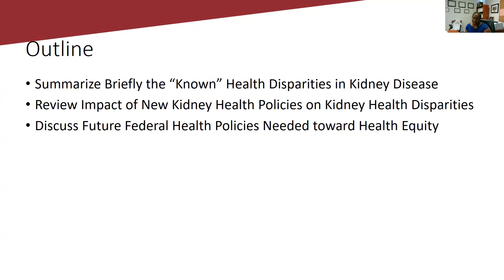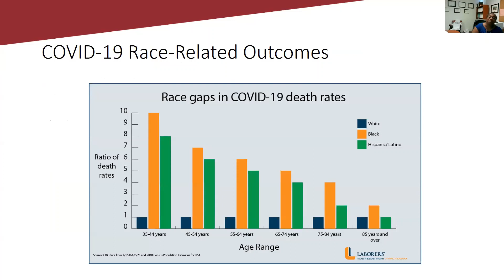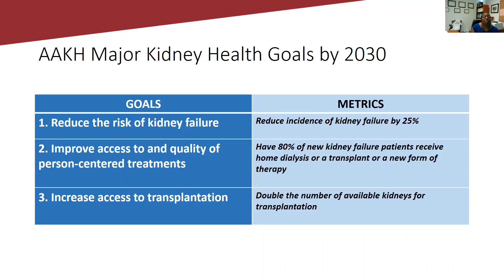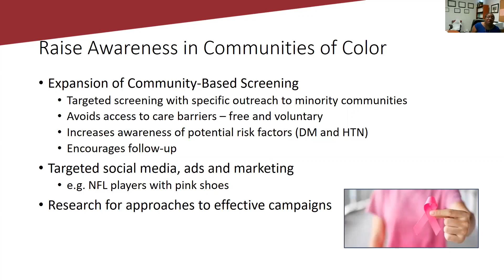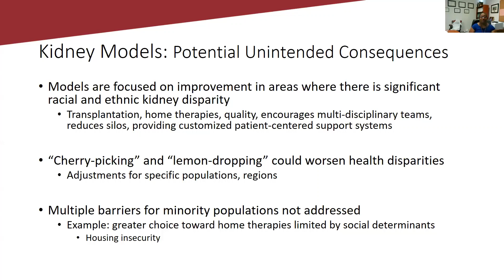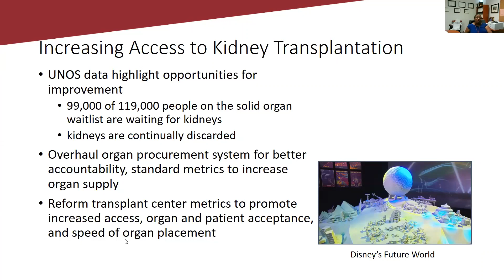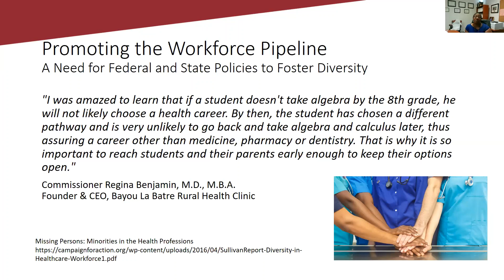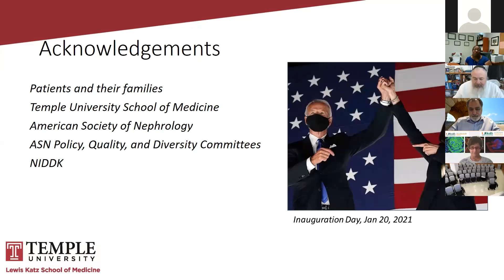Grand Rounds 2021.01.20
“The Policy Roadmap toward Kidney Health Equity” by Dr. Crystal A Gadegbeku, Professor of Medicine; Section Chief, Nephrology, Hypertension, Kidney Transplantation at the Lewis Katz School of Medicine at Temple University .